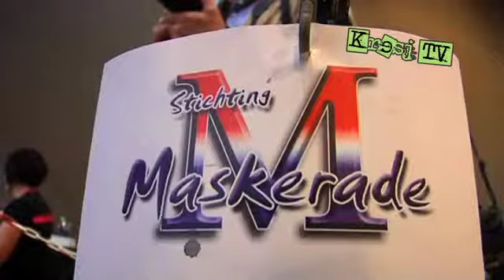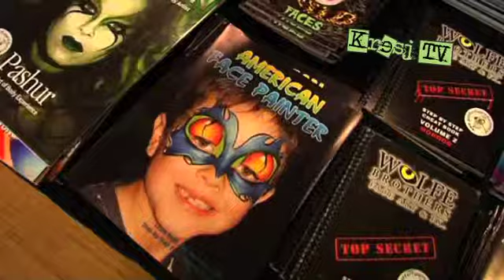KresjTV - Maskerade in Kerkrade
Maskerade in Kerkrade Kresjtv.nl was erbij!